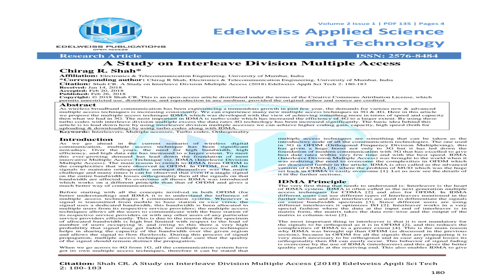A Study on Interleave Division Multiple Access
This video explains A Study on Interleave Division Multiple Access.